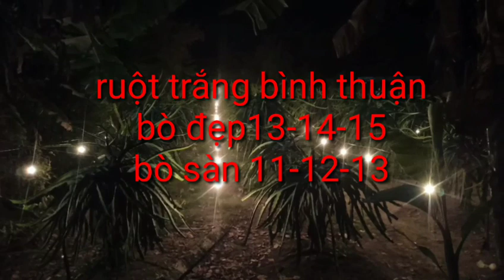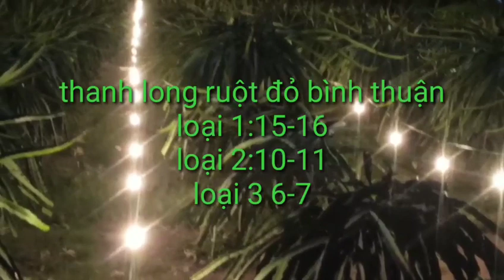giá thanh long hôm nay ngày 15/10/2023